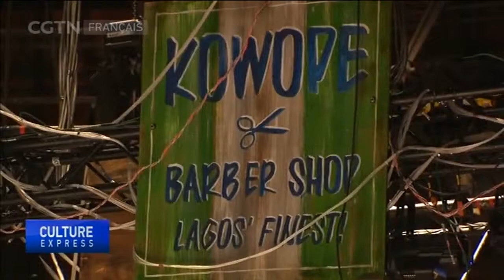Les "Barbershop Chronicles" sur la scène de la célèbre Roundhouse de Londres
La tournée triomphale de Barbershop Chronicles a apporté à la scène de la célèbre Roundhouse l'expérience africaine du coiffeur pour hommes. La pièce explore la dynamique des différentes cultures africaines, toutes depuis la chaise d'un barbier . Plus de détails en images.